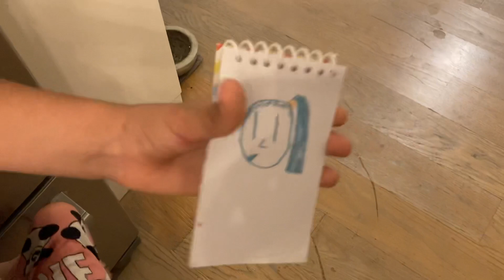10/5/21 soraya describes her art